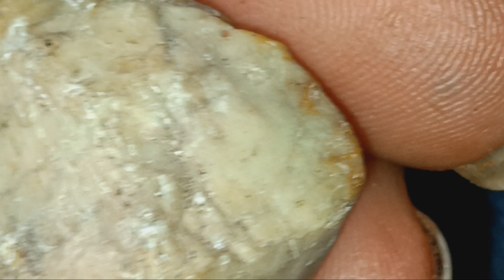"If these remain silent the stones would cry out"...tell them "I Am"_a stone rocks _"sent you" gotit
or 'burning bush" has sent you